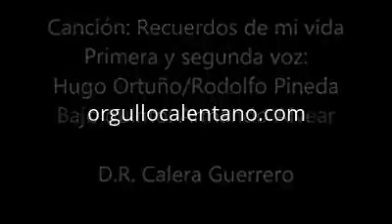Canción recuerdos de mi vida